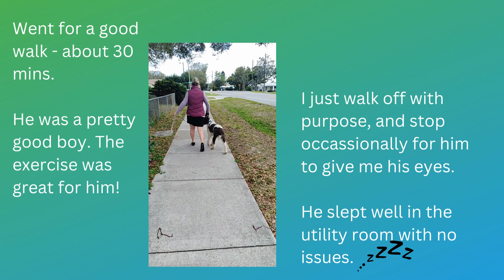Meet Otis - Day 1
Heidi Herriott is starting Otis out with walks in the neighborhood.  Big dogs need to move.  This is also a way to really get him to connect with her.
Would love to here you stories of working with a new dog in your home.  What worked; what did not?
Happy Training!